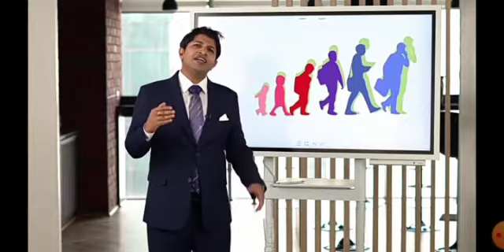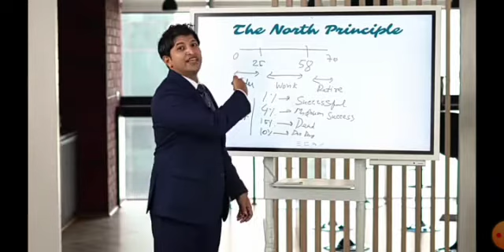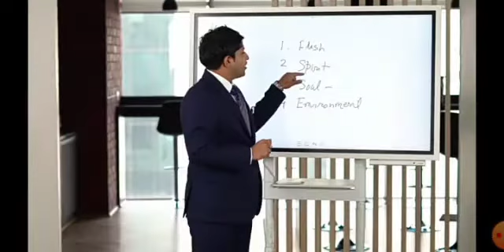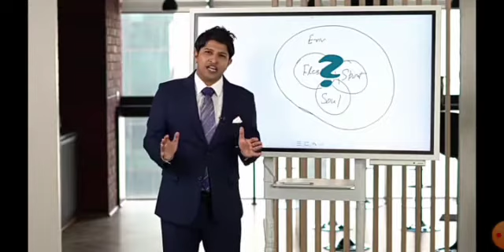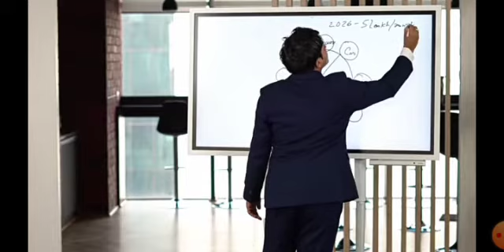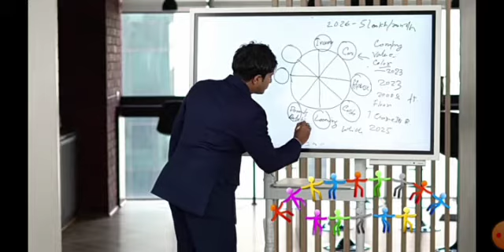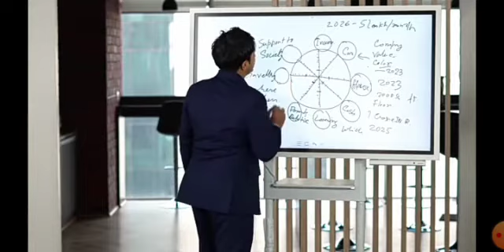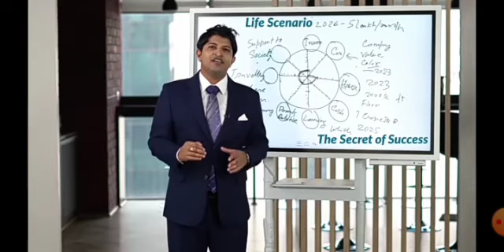Life Scienario The Secret of success ( hindi) atomy India